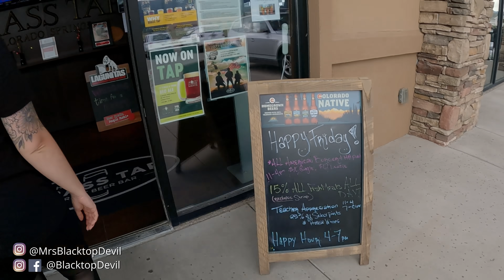I was going to show you Garden of the Gods but this happened...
Motorcycle trips usually go well, but sometimes the trip itself has different plans than you do. Garden of the Gods in Colorado was unattainable for us this time.

Camera Bag
Lowepro BP 150
Cameras
Canon M50
Vlogging Lens
B-roll Lens- Sigma 16mm
GoPro Hero 9 Black
Gopro hero 7 black

Accessories
Rode dead cat
Purple Panda Helmet microphone
Switchpod Vlogging tripod
Wasabi Canon m50 charger & Batteries
Wasabi go pro charger & battery
Anker SD card reader
K&F Concept ND Filter for Sigma lens
PolarPro 49-67mm Step Up ring for ND filter onto vlogging lens

Gopro Clamp
Gopro Suction mount
Gopro Swivel
Joby Cellphone Tripod
Polar pro ND filter for Gopro
SD card storage case
Sandisk SD card for Canon
Sandisk micro SD card for Gopro
Samsung portable hard drive
Selfie stick for gopro
Tzumi Portable charger
Gopro Battery